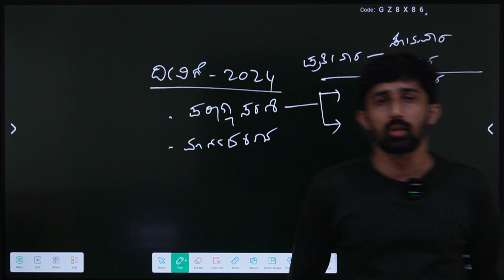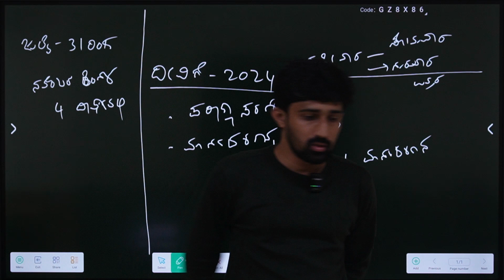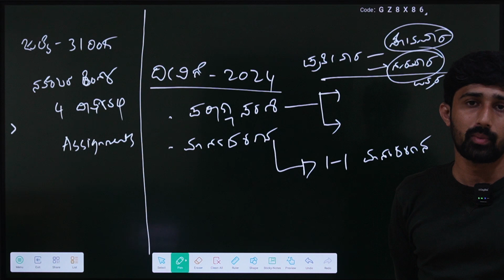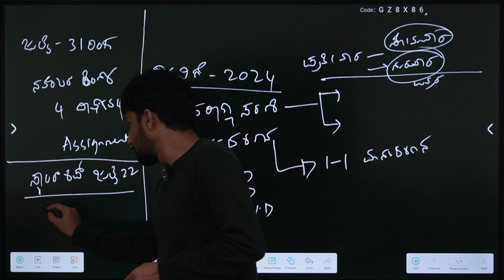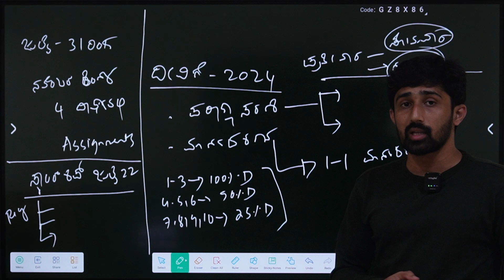DHI Academy Scholarship Test: A Chance to Make Your Dreams Come True - Devicharan Sir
DHI Academy is offering a scholarship test for all the aspirants out there. This is your chance to get a free education and pursue your dreams. The test is open to all students, regardless of their background or financial situation.

DHI Academy

1561 , 2nd Floor, 8th Cross, Above SBI Bank, Chandra Layout, Bengaluru - 560040